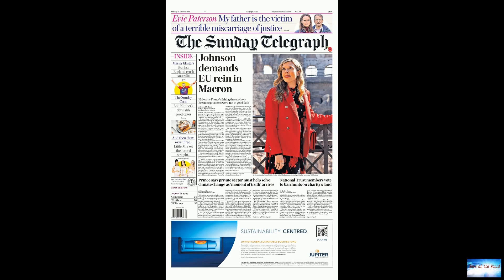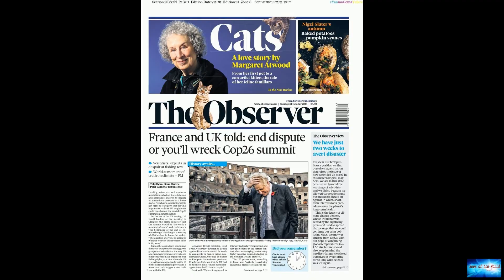Prince Charles tells leaders that COP26 is the "last chance saloon" on climate action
News of the world: Prince Charles tells leaders that COP26 is the "last chance saloon" on climate action

Burke, who has been briefed on the talks, said there would be language around “accelerating action” to achieve net-zero emissions by or around mid-century. That would include an acknowledgment that countries’ emissions reductions plans, known as Nationally Determined Contributions, over this decade need to put them on track for net-zero by 2050.Some countries’ current NDCs do not put them on track to achieve net-zero goals for the mid-century, several analyses have shown. Scientists say that the

una-chica-muy-viva.